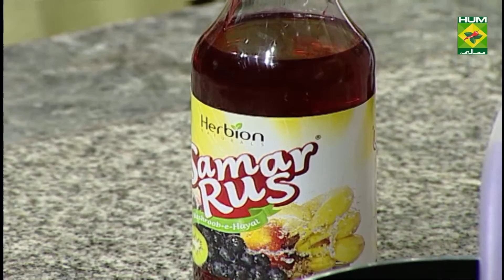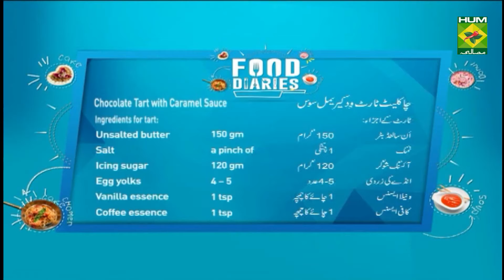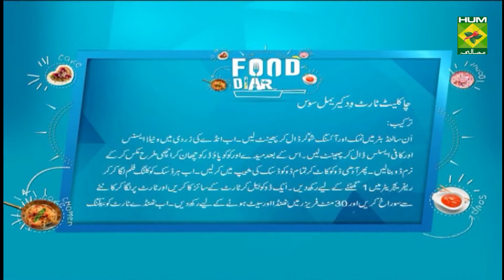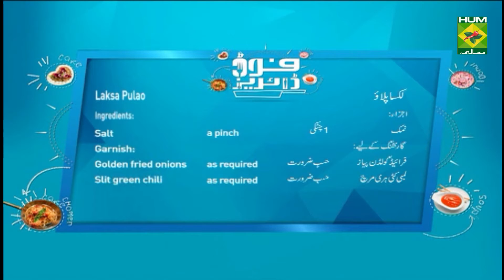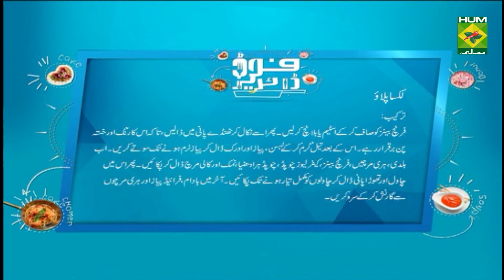Laksa Pulao Recipe | Food Diaries | Zarnak Sidhwa | Fusion Food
Laksa Pulao is a classic that everyone must learn to ace! Pair it with some Shami Kabab and Raita you'll enjoy every bit of it!

Watch this Masala TV video to learn how to make Laksa Pulao ,  Smoothie and Chocolate tart with caramel sauce Recipes. This show of Food Diaries with Chef Zarnak Sidhwa aired on 17 May 2021.

Laksa Pulao:
Ingredients
French beans   300 gm
Almonds blanched  50 gm
Rice     500 gm
Clarified butter    60 gm
Kaffir lime leaves chopped 4-6
Coriander leaves chopped ½ bunches
Turmeric    ½ tsp
Ginger, chopped   20 gm
Garlic, chopped   20 gm
Onion, chopped   40 gm
Green chili, chopped  3-4
Garnish:
Sliced golden fried onions as required
Slit green chili   as required
Method
Clean the French beans and steam or blanch. Remove and place them into ice water to maintain crispiness and color. Heat oil, add the garlic, onion, ginger, sauté till onions are translucent. Add turmeric, green chili, beans, kaffir lime leaves and coriander leaves, salt and pepper. Add rice and very little water and let cook till rice is fully done and lastly add the almonds.  Garnish with fried onions and green chili.

Smoothie:
Ingredients:
Red syrup   as required
Bananas  3

Method:
Blend everything in a blender. Serve chilled.

Chocolate tart with caramel sauce:
Ingredients for tart:
  Unsalted butter    150 gm
  Salt     a pinch of
  Icing sugar    120 gm
  Egg yolks     4 – 5
  Vanilla essence   1 tsp
  Coffee essence   1 tsp
Melted chocolate   ¼ cup
For Chocolate ganache fling
  Chocolate   340 gm
  Cream     300 gm
Fine sea salt    ¼ tsp
  Unsalted butter    30 gm
Garnish:
  Salt      as required
 Whipped cream   as required
Salted caramel sauce  as required

Method
Beat the butter, add salt and icing sugar. Whisk in the egg yolks and vanilla and coffee essences. Sift in the flour and cocoa. Mix well. The dough will be very soft and little sticky. Cut the dough in half and shape each dough into a disc. Wrap each disc in cling and refrigerate for at least 1 hour to chill. Roll one of the dough according to the size of your tart tin and dock the bottom of the crust with a fork. Chill in the freezer for at least 30 minutes until firm. Place the chilled tart pan on a baking tray and put a paper in it and fill with dry beans or ceramic beans. Bake at 180 degrees c for 20 minutes, remove the paper and beans and brush with some egg and return it to the oven and bake for a further 5 minutes until the shell is golden. Remove from the oven and let it cool down. Remove the tart shell from the pan and let it cool completely. Brush melted chocolate on the inside surface of the chocolate tart. Then let it set.
 For the chocolate ganache filling: melt the chocolate, cream, milk and salt in a saucepan over medium heat, stir until the chocolate has melted and the ganache is smooth. While still warm, add the cubed butter. Stir until the butter has melted and mixed in completely. Let the ganache cool down slightly (but still has very pourable consistency). Then pour the ganache mixture into the tart shell. Allow the ganache to cool down further at room temperature. Sprinkle sea salt flakes on top, and refrigerate until the filling is set and the tart is ready to be served. Serve thinly sliced with dollops of whipped cream or a drizzle of salted caramel sauce.